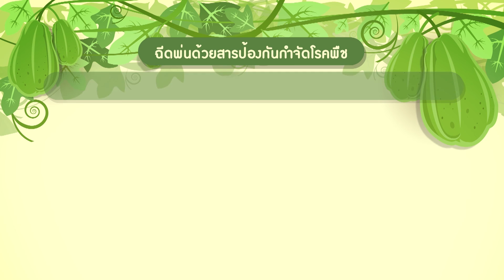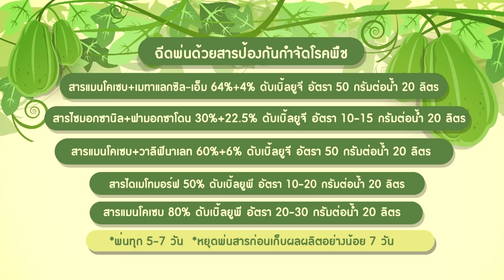ก้าวไกลกับกรมวิชาการเกษตร | EP.39 ดอกมะลิ ในถิ่นที่ราบสูง (23 ธ.ค. 62)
สายพันธุ์ของดอกมะลิ

ในภาพรวมของประเทศไทยจากการศึกษาทางพฤกษศาสตร์ดอกมะลิมีอยู่ประมาณ 45 สายพันธุ์ เนื่องจากมะลิเป็นพืชที่ต้องผสมข้ามระหว่างสายพันธุ์จึงทำให้มีลักษณ์ที่แตกต่างกันโดยสิ้นเชิงหรือมีความใกล้เคียงกันก็มี ซึ่งแต่ละชนิดก็จะมีกลิ่นที่ไม่เหมือนกัน สายพันธุ์ที่นิยมนำมาใช้คือ มะลิซ้อน และมะลิลา

ติดตาม รายการ ก้าวไกลกับกรมวิชาการเกษตร
ได้ทุกวันเสาร์ เวลา 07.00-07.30 น. ทางช่อง ททบ. 5 HD 1